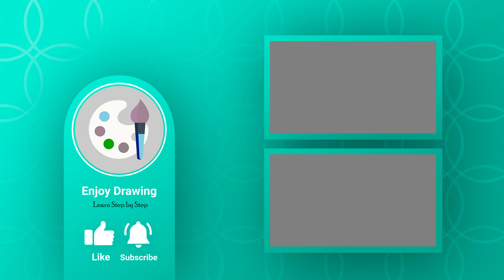MICKEY MOUSE Drawing : How to Draw MICKEY MOUSE EASY Step by step | Enjoy Drawing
In this video, you can learn " How to draw MICKEY MOUSE  " step by step.

*Chinese* *中文*

*Spanish* *Española*

*Arabic* *عربی
كيف_ترسم_ميكي_ماوس#
رسم_سهل_ميكي_ماوس#
الرسم_خطوة_بخطوة_للأطفال#
استمتع_بالرسم_والتلوين#
*French* *française*

*German* *Deutsch*

*Turkish* *Türkçe*

કઇ_રીતે દોરવુ
څنګه_رسم#
چطوری_طراحی_کنیم#